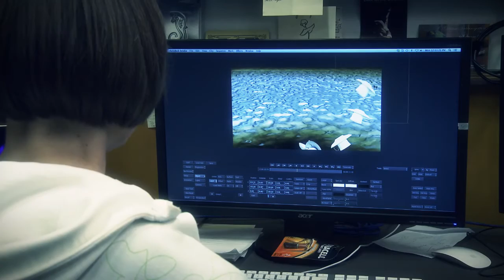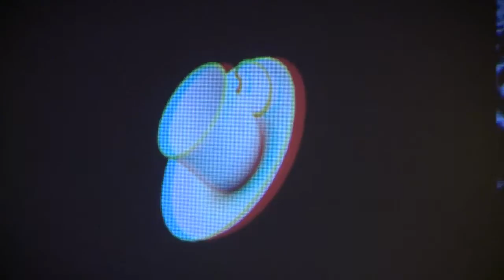PhD - M Beckwith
Megan is a PhD student in the motion capture lab at Deakin University and has a research interest in the affects of technology on the body within a digital environment.